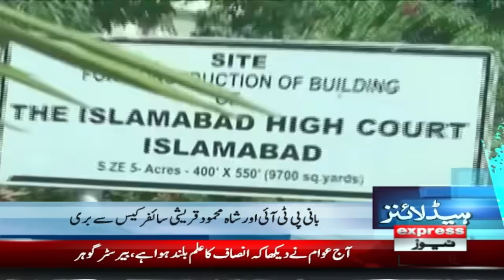supreme court Announcement | News Headlines 5 AM | Latest News | Pakistan News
Narinder Modi Wins Elections 2024 | News Headlines 5 AM | Latest News | Pakistan News